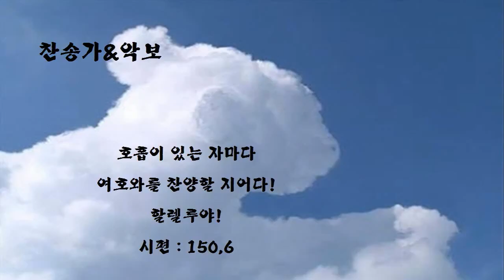[악보&찬송] 611장, '주님 오라 부르시어' (추모)